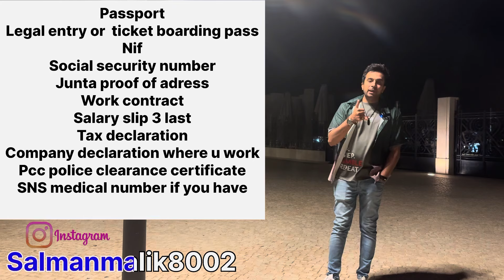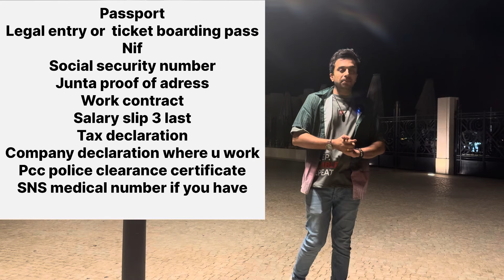Portugal biometrics ho Gaye | Which Documents need for Portugal Residency | Portugal immigration